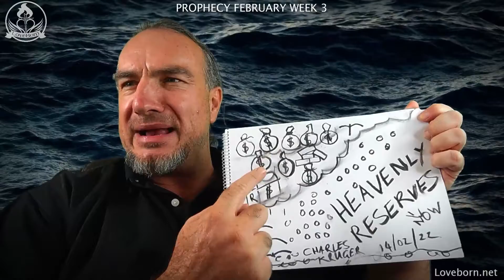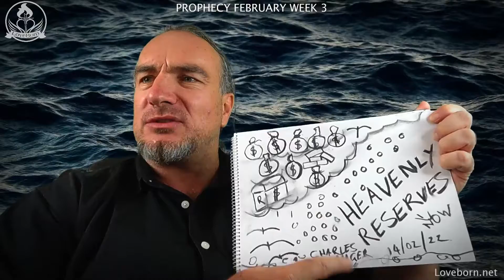Prophecy February Week 3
LoveBorn is a Prophetic Evangelism ministry that spreads the message of God's Love in times of Revival. We do Whole-Town Gospel Campaigns from the overflow of the practice of the present Presence of the Holy Spirit. Evangelist Charles Kruger preaches the Gospel with Authority and conviction! Receive an impartation and activation into lifestyle Evangelism by Fire!